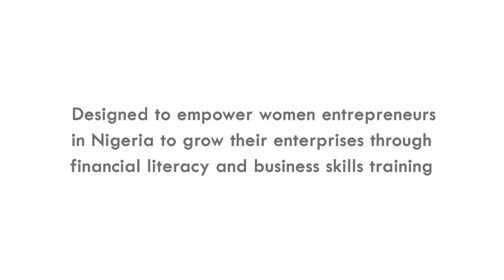Nkemdilim's Story | Cherie Blair Foundation for Women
To celebrate International Women’s Day we have released a series of short films about our exciting Road to Women’s Business Growth project in Nigeria, which is combining technology and training to support 500 ambitious women to take their businesses to the next level. This is Nkemdilim's story.